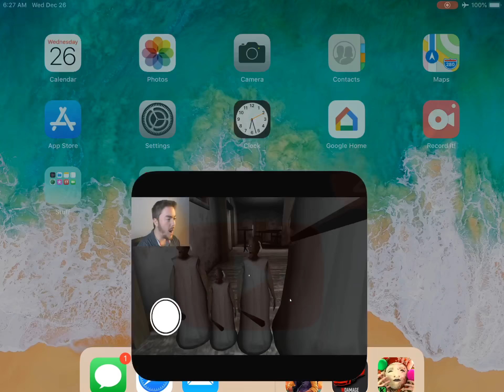One way to escape Evil Nun